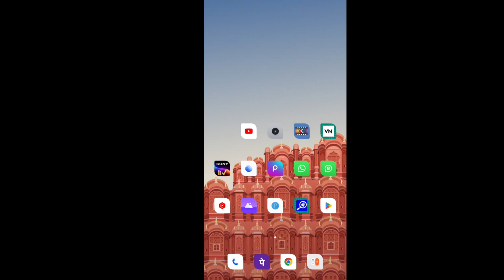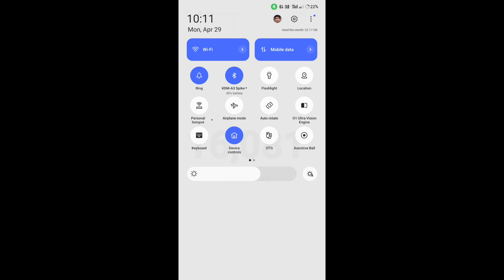Subscribe Live count Kaise dekhen in Mobile - how to subscribe live count in mobile